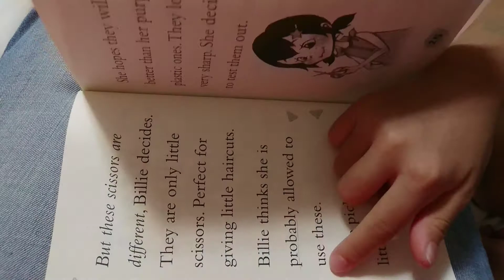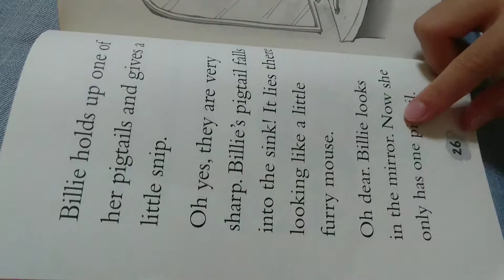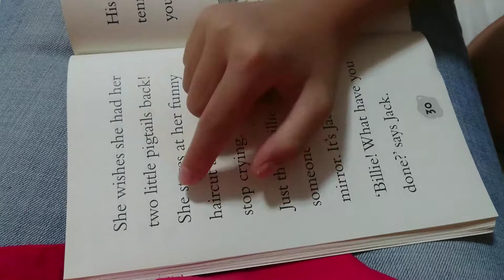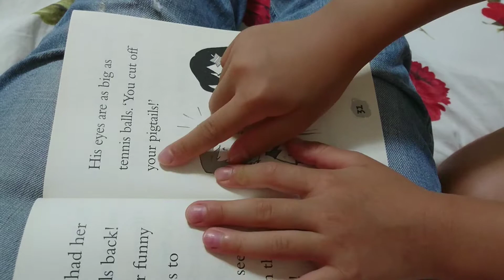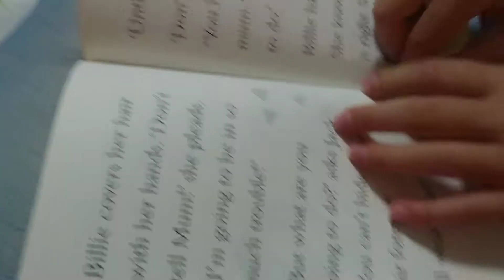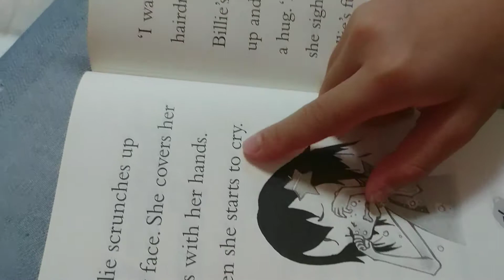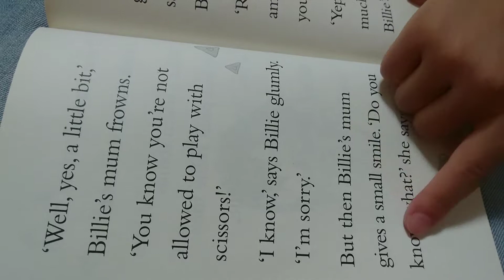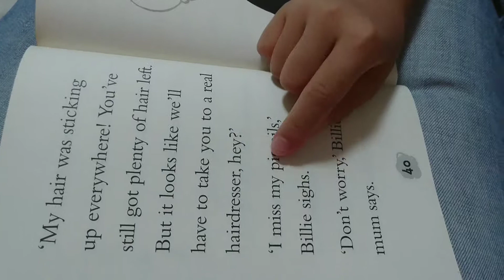Billie B brown #5 the beautiful haircut